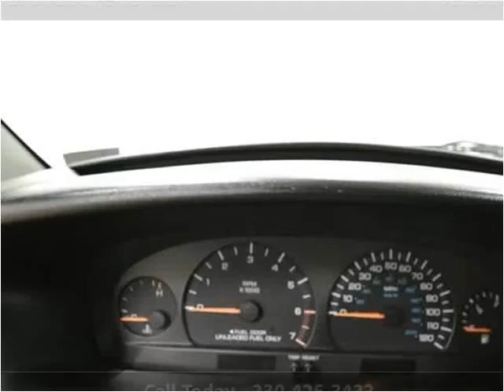2000 Dodge Caravan Used Cars East Palestine OH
This 2000 Dodge Caravan is available from Rollerena Auto Sales.